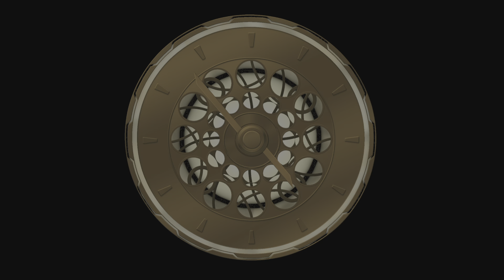ASTRO's PLAYROOM dlc trophy jungle